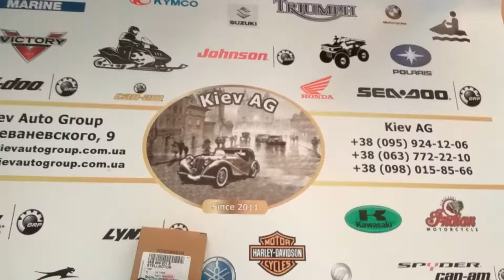95B965501S мотор сервопривода Volkswagen/95B965501S adjuster motor Audi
B965501S мотор сервопривода Volkswagen, применим в частности к автомобилям Audi Q7 4M, Porsche Macan
Альтернативный номер 95B965501H/95B965501B95B965501F
Оригинальные запчасти Volkswagen
Производитель - Volkswagen, Germany
Оригинальная запчасть доступна к заказу
Kiev AG